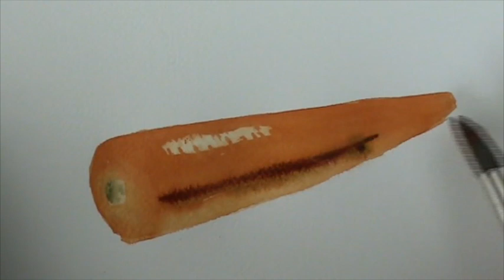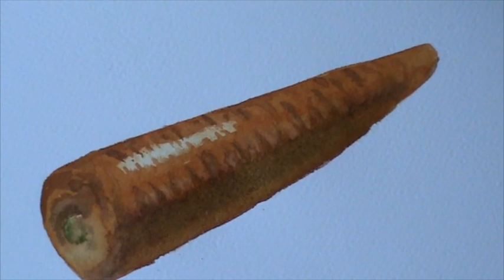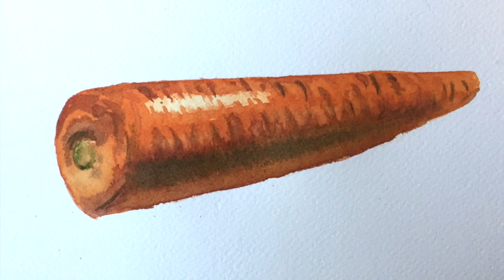09 Dibujar una zanahoria con acuarela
¿Que cómo dibujar una zanahoria con acuarela? Pues mancha sobre mancha, cada vez más oscura y reservando de la anterior las zonas que nos interesen.
Este vídeo incluye un fallo y su solución. No todo va salir perfecto :)

Toda la serie y más información sobre materiales y procesos